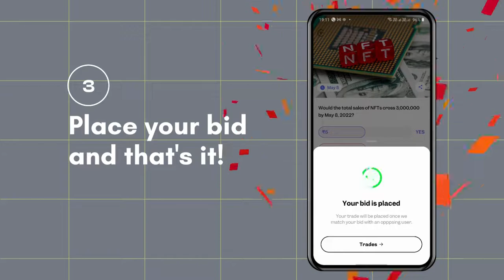How to trade on Plug? | Earn from your opinions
A simple platform that turns your opinion on future events into profits when it’s correct. Your new superpowers.